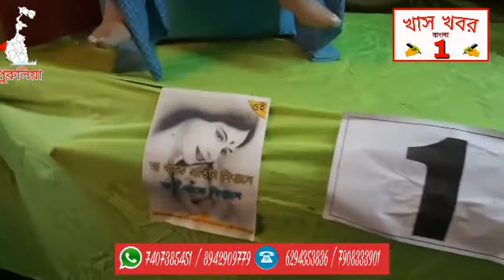আমরা সবাই সর্বজনীন কালী পুজো কমিটি | রঘুনাথপুর মহকুমা হাসপাতালের সামনে